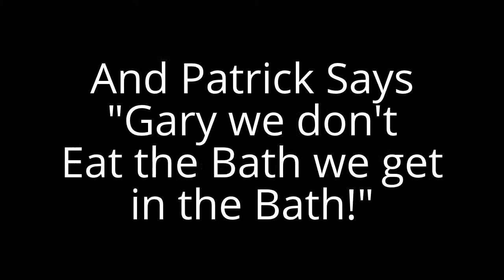Zeke RANTS: Pet Sitter Pat [Spongebob]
Thanks to Casey Alexander Zeus Cervas Richard Pursel for this Load of Crap!